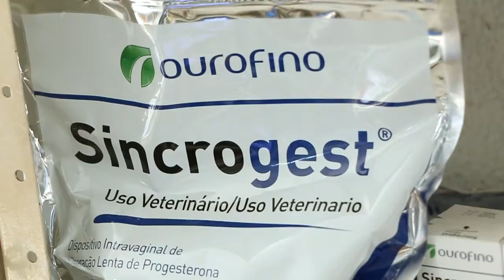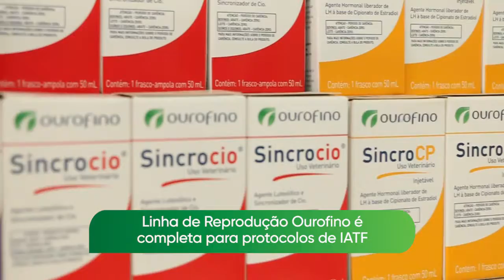Linha de Reprodução na Agrosul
Na Agrosul, em Colíder e Nova Canaã do Norte (MT), encontre a Linha de Reprodução para protocolos de IATF.